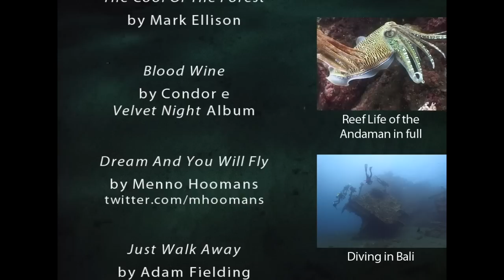Basket Stars - Reef Life of the Andaman - Part 28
Basket stars & conclusion. Part 28 of my DVD, "Reef Life of the Andaman", available

This video features the naked basket star, Astroboa nuda, a type of echinoderm in the class of brittle stars.

By day the naked basket star rests, although its wriggling arms are a mass of activity. By night the arms extend to filter plankton from the water. Like other stars, the basket star is able to move around the reef.

The following closed captions/subtitles are available by clicking the CC button under the video:

NARRATION / COMMENTARY:
- English
- German (Deutscher Kommentar)
- Spanish (Narración en Español)

MARINE LIFE & DIVE SITE NAMES
- Dutch (Nederlandse Namen)
- English
- German (Deutsche Bezeichnungen)
- Thai ( ชื่อภาษาไทย & จุดดำน้ำ )

Please get in touch with me if you would like to help translate the narration or marine life names into other languages.

The video was shot by Nick Hope with a Sony VX2000 DV camera in a Gates housing. It was edited in Sony Vegas Pro then deinterlaced with QTGMC and upscaled to 720p HD in AviSynth.

Thanks to Mark Ellison for the music tracks, "The Cool Of The Forest" and "Freefall Into The Blue".

Thanks to Santana Diving of Phuket to Elfi and Uli Erfort and Daniel Bruehwiler for help with the German translation, and to Frank Nelissen for the Dutch subtitles.